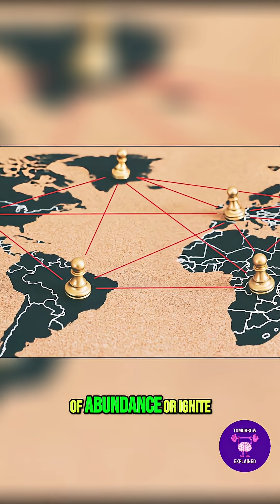Asteroid Mining: The Next Gold Rush in Space?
Earth's next gold rush? Not on land, but in space. Massive asteroids hold metals worth trillions—iron, nickel, cobalt, platinum, and more. Could asteroid mining spark a second industrial revolution, or ignite new conflicts?